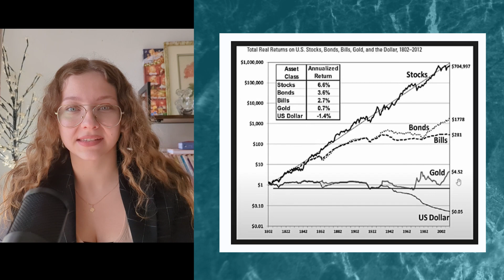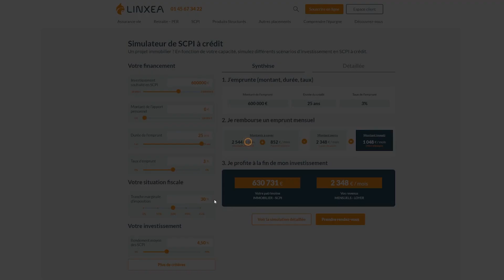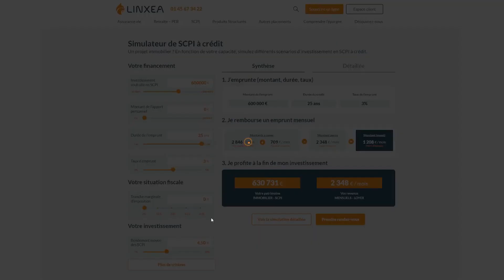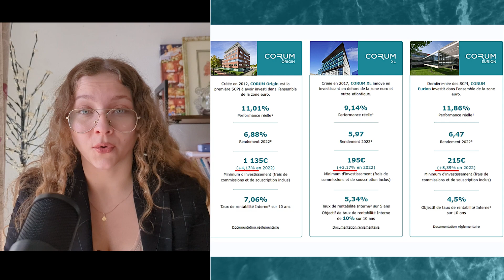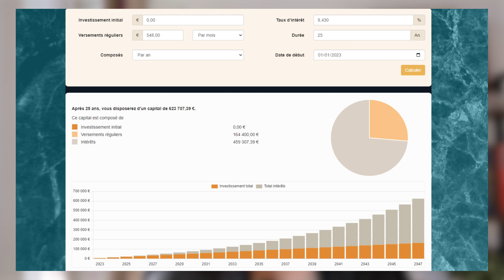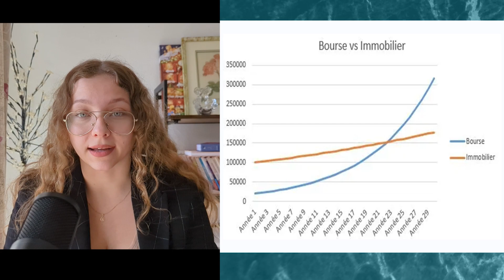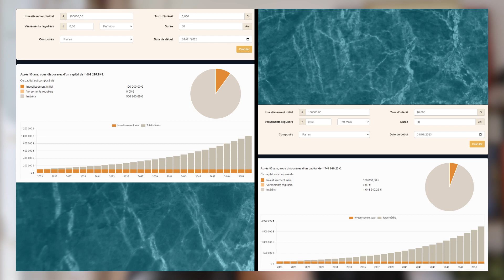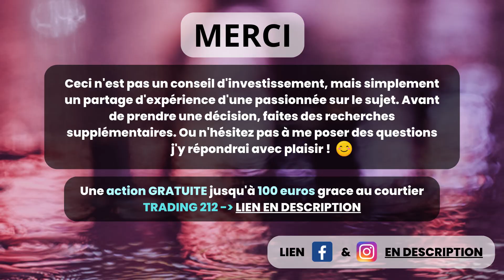IMMOBILIER VS BOURSE : Le Grand Duel !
HEY !

Je m'excuse une nouvelle fois pour mon retard, j'ai vraiment pas eu de chance 🥲

Aujourd'hui, vidéo particulièrement épique, une comparaison entre la bourse et l'immobilier, avec une petite analyse sur la situation actuelle.

Je te livrerai comment je compte utiliser partiellement l'immobilier dans ma stratégie patrimoniale et les atouts insoupçonnés que l'on peut avoir en faisant un minimum d'efforts.

Cette vidéo m'a demandé beaucoup de travail, j'espère qu'elle te plaira !

00:00 Introduction.
00:50 De nombreux éléments primordiaux à prendre en compte.
02:08 Liste de charges pour un propriétaire.
03:04 Ma stratégie personnelle.
04:12 Pourquoi une rentabilité de 5,5% ?
05:30 De l'Europe dans les SCPI ?
06:16 Pourquoi une TMI à 11% ?
07:13 Au tour de la bourse ! + Simulation
07:59 Bourse vs Immobilier : Le temps.
08:24 La vérité sur la performance du S&P 500 ?
09:50 2 fonds qui ont rapporté 3x plus que le S&P 500.
10:02 Mon avis sur la situation actuelle.
12:00 Conclusion & Remerciements.

📌 Lien Trading 212 pour avoir une action gratuite valant jusqu'à 100 € 📌

-Ceci n’est pas un conseil d’investissement, mais simplement un partage d’expérience d’une passionnée sur le sujet. Avant de prendre une décision, faites des recherches supplémentaires. Ou n’hésitez pas à me poser des questions j’y répondrai avec plaisir !- 😉